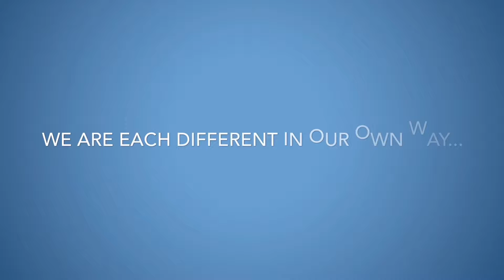Respecting Differences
Our differences are what makes our organization such a great place to work and receive care!